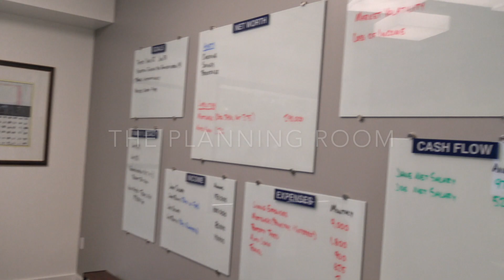Financial Synergies Two Minute Tour 2019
Take a tour of our new office!

Financial Synergies Wealth Advisors is a fee-only Financial Advisor located in Houston, Texas. For more than thirty years we’ve been serving the financial needs of individuals, families, and businesses from around the world. When we take on new clients they become part of our extended family, and in the past three decades we’ve developed multi-generational relationships with many of them.

Our primary goal is to simplify your financial life. Our Certified Financial Planner™ professionals and advisors combine investment management and holistic planning to provide total wealth management for our clients. Together, we’ll construct a financial game plan and investment strategy to meet your goals, and give you greater confidence in your future.